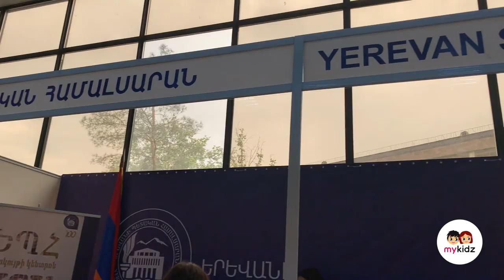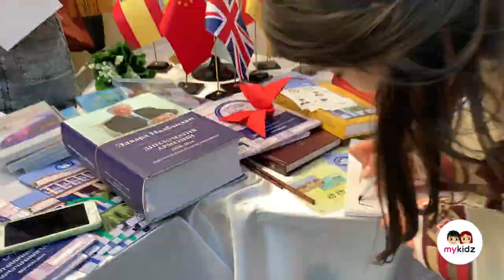Երևանի պետական համալսարան | ԵՊՀ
Երևանի պետական համալսարանը (ԵՊՀ) Հայաստանի 🇦🇲 ամենամեծ բուհն է։

🏫 Հիմնադրվել է դեռևս 1919 թվականի մայիսի 16-ին:

👨🏻‍🎓 Մինչ օրս ԵՊՀ-ն տվել է 100.000ից ավելի շրջանավարտ: 👩‍🎓 Համալսարանում այսօր գործող 1️⃣9️⃣ ֆակուլտետում մասնագիտանում են շուրջ 20 հազար ուսանողներ:
Բուհի ավելի քան 1600 պրոֆեսորադասախոսական 👨🏼‍🏫 կազմից շուրջ 209-ը պրոֆեսորներ են, 601-ը` դոցենտներ, 396-ը` ասիստենտներ, 453-ը` դասախոսներ:

Երևանի պետական համալսարանում գործում են 19 ֆակուլտետներ.
✅ Աշխարհագրության և երկրաբանության ֆակուլտետ
✅ Աստվածաբանությանֆակուլտետ
✅ Արևելագիտության ֆակուլտետ
✅ Ժուռնալիստիկայի ֆակուլտետ
✅ Ինֆորմատիկայի և կիրառական մաթեմատիկայի ֆակուլտետ
✅ Իրավագիտության ֆակուլտետ
✅ Կենսաբանության ֆակուլտետ
✅ Հայ բանասիրության ֆակուլտետ
✅ Մաթեմատիկայի և մեխանիկայի ֆակուլտետ
✅ Միջազգային հարաբերությունների ֆակուլտետ
✅ Պատմության ֆակուլտետ
✅ Ռադիոֆիզիկայի ֆակուլտետ
✅ Եվրոպական լեզուների և հաղորդակցության ֆակուլտետ
✅ Ռուս բանասիրության ֆակուլտետ
✅ Սոցիոլոգիայի ֆակուլտետ
✅ Տնտեսագիտության և կառավարման ֆակուլտետ
✅ Փիլիսոփայության և հոգեբանության ֆակուլտետ
✅ Քիմիայի ֆակուլտետ
✅ Ֆիզիկայի ֆակուլտետ

«Կրթություն և Կարիերա EXPO 2021»-ում ԵՊՀ-ի ուսանողները 👩‍🎓👩‍🎓 ներկայացրին Միջազգային հարաբերությունների, Իրավագիտության և Ժուռնալիստիկայի ֆակուլտետները:
Նաև ներկայացվեց հատուկ բուհի ուսանողների համար գործող 📚🎥 Մշակույթի կենտրոնը: